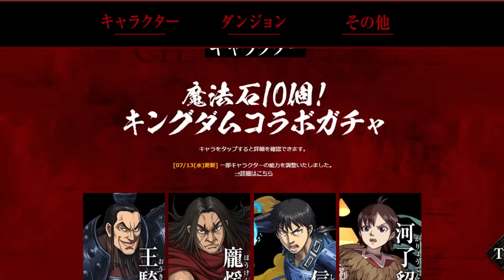【PAD】王者天下全角色持有數建議！黑幣寵「嬴政」交換講解｜RakuRaku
無晒石了！
0:00 廢話
0:32 7星角色
2:30 6星角色
8:23 5星角色
10:45 黑幣寵